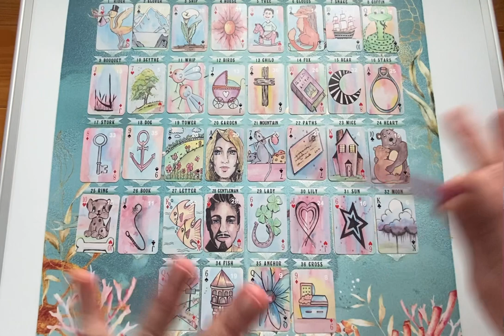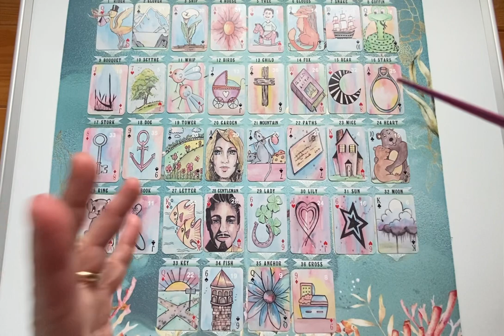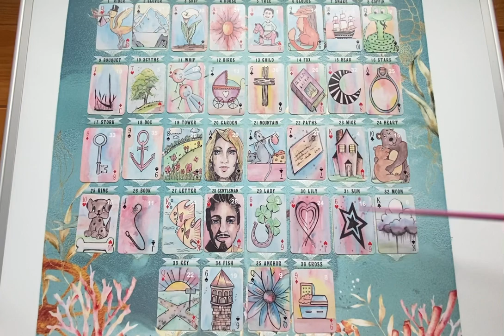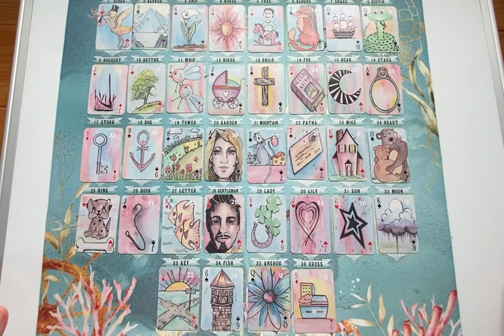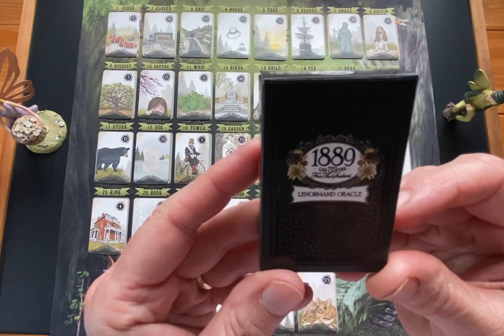Lenormand Grand Tableaus for daily readings using house chaining.